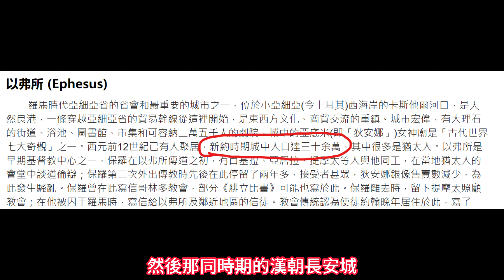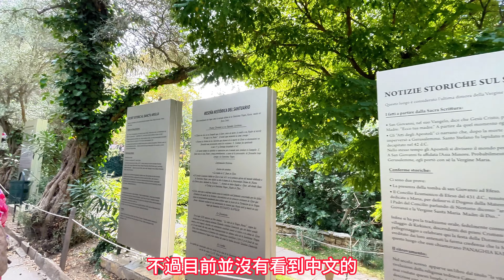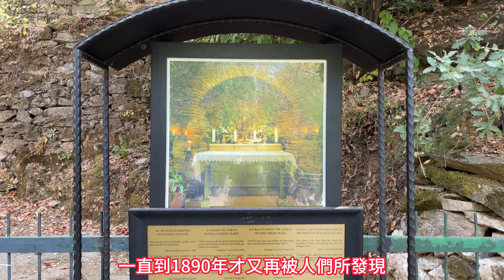地中海郵輪 | 聖母瑪利亞的故居 、 以弗所古代遺址介紹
今天跟著郵輪來到土耳其的庫莎達西啦!!
不過今天要介紹的重點是聖母瑪利亞的故居
以及以弗所這個古代城市的遺址

畫面拍攝時間是2023年的9月28號
天氣超好
影片希望大家會喜歡

片頭 (0:00)
以弗所故事時間 (1:48)
交通規劃介紹 (2:36)
聖母瑪利亞故居介紹 (3:30)
以弗所介紹 (6:48)
結尾 (13:44)